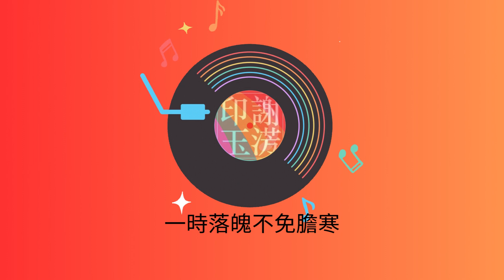愛拼才會贏 - Ai Pia Cia E Ya - No Pain No Gain Sang and Played the Ukulele by Michiofangvie